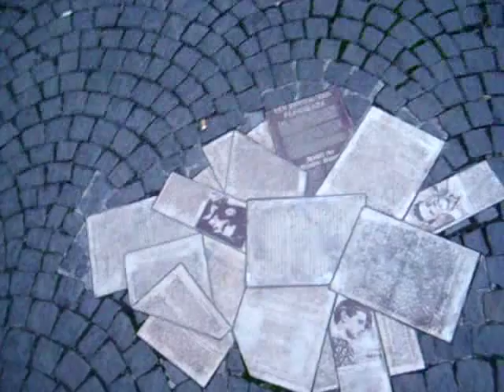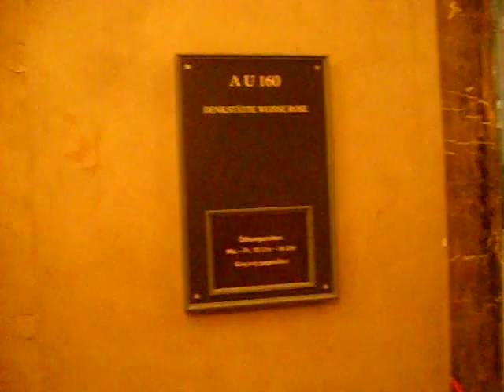White Rose anti Nazi resistance movement in Munich - Die Weiße Rose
The White Rose was a non-violent/intellectual resistance group in Nazi Germany, consisting of students from the University of Munich and their philosophy professor.

The core of the White Rose comprised students from the university in Munich—Sophie Scholl, her brother Hans Scholl, Alex Schmorell, Willi Graf, Christoph Probst, Traute Lafrenz, Katharina Schueddekopf, Lieselotte (Lilo) Berndl, Jurgen Wittenstein, and Falk Harnack. Most were in their early twenties. A professor of philosophy and musicology, Kurt Huber, also associated with their cause. Additionally, Wilhelm Geyer, Manfred Eickemeyer, Josef Soehngen, and Harald Dohrn participated in their debates. Geyer taught Alexander Schmorell how to make the tin templates used in the graffiti campaign. Eugen Grimminger of Stuttgart funded their operations. Grimminger's secretary Tilly Hahn contributed her own funds to the cause, and acted as go-between between Grimminger and the group in Munich. She frequently carried supplies such as envelopes, paper, and an additional duplicating machine from Stuttgart to Munich.

Between June 1942 and February 1943, they prepared and distributed six leaflets, in which they called for the active opposition of the German people to Nazi oppression and tyranny. Huber wrote the final leaflet. A draft of a seventh leaflet, designed by Christoph Probst, was found in the possession of Hans Scholl at the time of his arrest by the Gestapo.

Willi Graf saw the Warsaw and Lodz Ghettos, and could not get the images of brutality out of his mind. By February 1943, the young friends sensed the reversal of fortune that the Wehrmacht suffered at Stalingrad would eventually lead to Germany's defeat.

On 18 February 1943, the Scholls brought a suitcase full of leaflets to the university. They dropped stacks of copies in the empty corridors for students to find when they flooded out of lecture rooms. Leaving before the class break, the Scholls noticed that some copies remained in the suitcase and decided it would be a pity not to distribute them. They returned to the atrium and climbed the staircase to the top floor, and Sophie flung the last remaining leaflets into the air. This spontaneous action was observed by the custodian Jakob Schmid. The police were called and Hans and Sophie Scholl were taken into Gestapo custody. The other active members were soon arrested, and the group and everyone associated with them were brought in for interrogation.

The Scholls and Probst were the first to stand trial before the People's Court that tried political offenses against the Nazi German state—on 22 February 1943. They were found guilty of treason and Roland Freisler, head judge of the court, sentenced them to death. The three were executed the same day.. All three were noted for the courage with which they faced their deaths, particularly Sophie, who remained firm despite intense interrogation. She said to Freisler during the trial, "You know as well as we do that the war is lost. Why are you so cowardly that you won't admit it?"

The second White Rose trial took place on 19 April 1943. Only eleven had been indicted before this trial. At the last minute, the prosecutor added Traute Lafrenz (who was considered so dangerous she was to have had a trial all to herself), Gisela Schertling, and Katharina Schueddekopf. None had a lawyer. One was assigned after the women appeared in court with their friends.

Professor Huber had counted on the good services of his friend, Justizrat Roder, a high-ranking Nazi. Roder had not bothered to visit Huber before the trial and had not read Huber's leaflet. Another lawyer had carried out all the pre-trial paperwork. When Roder realized how damning the evidence was against Huber, he resigned. The junior lawyer took over.

The third White Rose trial was to have taken place on 20 April 1943 because Freisler anticipated death sentences for Wilhelm Geyer, Harald Dohrn, Josef Soehngen, and Manfred Eickemeyer. He did not want too many death sentences at a single trial, and had scheduled those four for the next day. However, the evidence against them was lost, and the trial was postponed until 13 July 1943.

At that trial, Gisela Schertling —who had betrayed most of the friends, even fringe members like Gerhard Feuerle— redeemed herself by recanting her testimony against all of them. Since Freisler did not preside over the third trial, the judge acquitted all but Soehngen (who got only six months in prison) for lack of evidence.

Alexander Schmorell and Kurt Huber were beheaded on 13 July 1943, and Willi Graf on 12 October 1943. Friends and colleagues of the White Rose, who had helped in the preparation and distribution of leaflets and in collecting money for the widow and young children of Probst, were sentenced to prison terms ranging from six months to ten years.